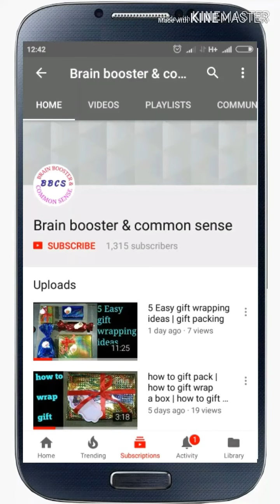Mini water pump for school project || material for water motor pump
mini water pump for school project material
Ice cream stick
9 volts dc water motor
9 volts battery
Ruber pipe
Switch
Battery conecter for water motor and water motor pump making material seen the video